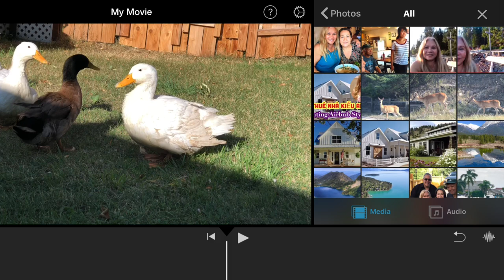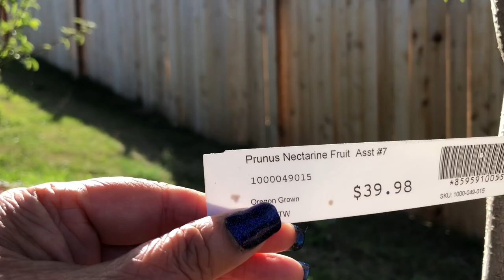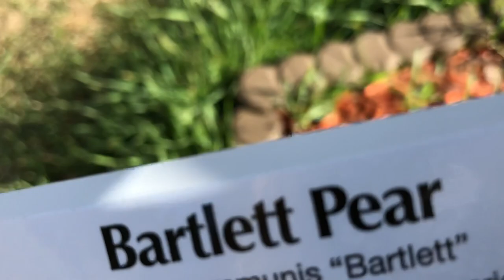Di Du Lich Montana Gap Ban Viet Mung Qua Cac Ban Oi Very Excited To Meet New VN Friend